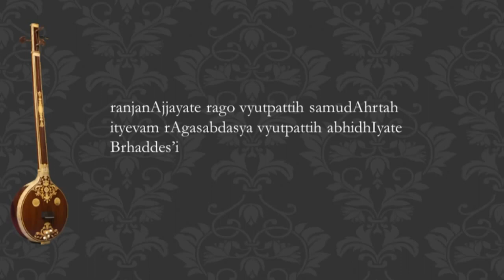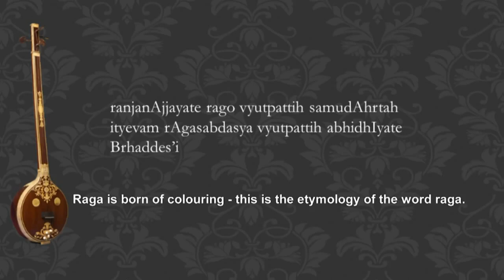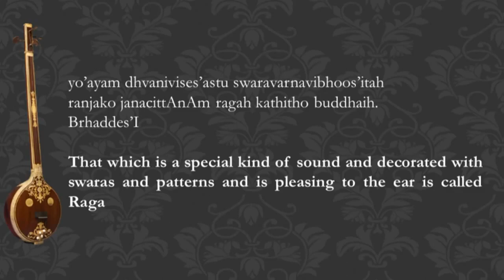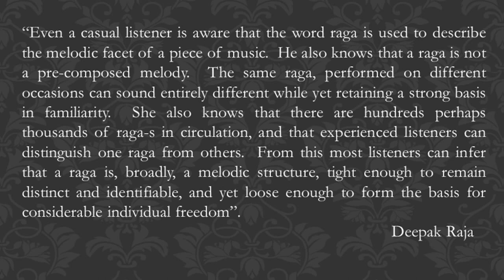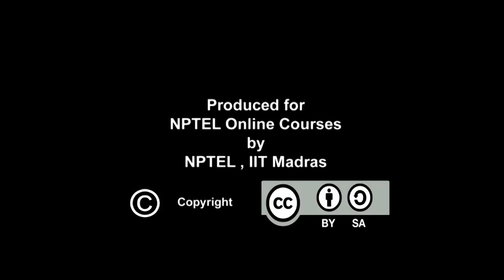Raga in the textual tradition